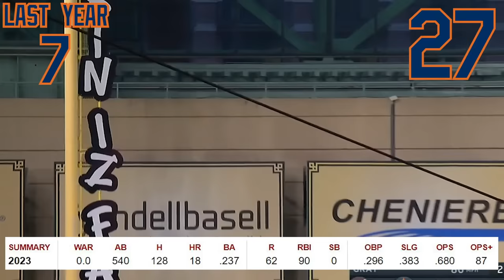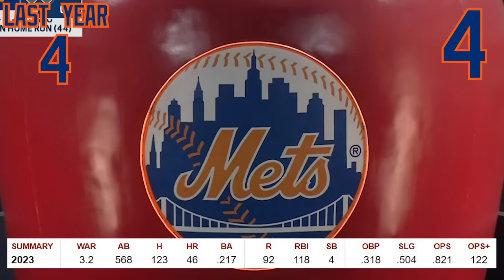Ranking Best First Baseman From Every MLB Team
RANKING THE BEST FIRST BASEMAN FROM EVERY MLB TEAM (2024)

My rankings for the best first baseman from every team in MLB going into the 2024 season like Freddie Freeman, Paul Goldschmidt, Anthony Rizzo, Pete Alonso & More!